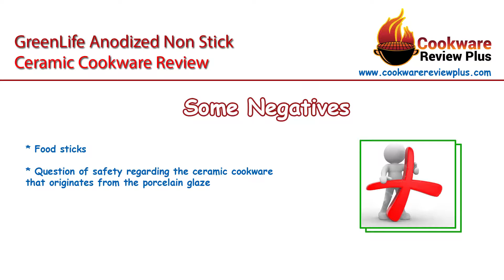GreenLife 12 Piece Hard Anodized Non-Stick Ceramic Cookware Set Review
GreenLife 12 Piece Hard Anodized Non-Stick Ceramic Cookware Set is a maintenance of our fired cookware surveys on the best ceramic cookware. At the very start of this clay, cookware reviews on green life cookware. It is constantly sharp of a customer to think about the assembling organization of an item they will utilize.

With a strong record of a consumer, loyalty can offer quality items, just an all around established organization. Subsequently, we would say a couple of things in regards to this green life cookware creator to give the peruses a few thoughts of this organization.

GreenLife 12 Piece Hard Anodized Non-Stick Ceramic Cookware Set is a sister brand of the prestigious Belgian Company. Greenlife cookware exists together with other sister brands like the Green container, Vita-Verde, and GreenChef offered by the cookware organization that gloats of being one of the best cookware brands.

The Cookware Company has been advertising their cookware in near 100 nations with an extraordinary shopper fulfillment, having established in 2007.

GreenLife 12 Piece is otherwise called Todd English Cookware, Massachusetts, USA-based well-known culinary expert, essayist, restaurateur, and TV appearance) as this green cookware has his support for this best nonstick cookware.

This Bakelite delicate touch handles. Green life cookware set is a point of pride for any kitchen as far as its usefulness and excellence. A protected nonstick clay covering called thermal is connected to this green cookware that guarantees excellent cooking comes about and simple cleanup. The center material being aluminum, exchange, and maintenance of warmth amid cooking is uniform. The handles are oven safe which isn't bother to anyone.

Braising, singing, sautéing, and simmering in these GreenLife 12 Piece Hard Anodized Non-Stick Ceramic Cookware Set and container are very comfortable. We will see underneath what cookware comes in this set.

On The video, we have covered
* GreenLife 12 Piece Hard Anodized Non-Stick Ceramic Cookware Set  Specifications
* GreenLife 12 Piece Hard Anodized Non-Stick Ceramic Cookware Set  Performance
* GreenLife 12 Piece Hard Anodized Non-Stick Ceramic Cookware Set  Discounts

If you want to look at our expert review on the website, feel free

The GreenLife 12 Piece Hard Anodized Non-Stick Ceramic Cookware Set is brought to you